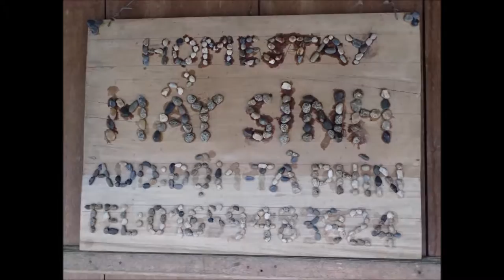Notdunroamin: Sapa O'Chau Motorbike Tour, Vietnam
With many thanks (O'Chau!) to Sapa O'Chau, and our guide/driver Zer, and driver Mao, for such a fun and educational tour.
And many thanks to Mrs May Sinh and her family, in Ta Phin, a Red Dao village.